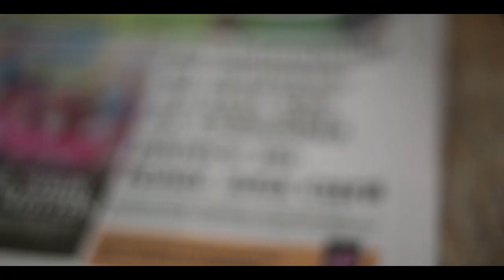David Hernández, Unidad de Investigación Periodística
David Hernández nos cuenta en esta capsula su participación en la última investigación de la Unidad Periodística.